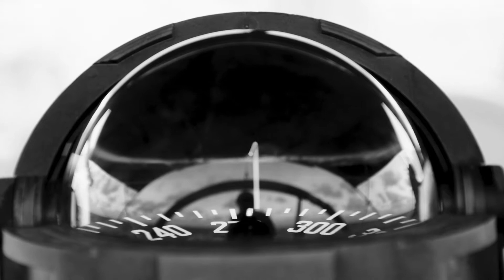Episode 2: Atlantic crossing, Harry beats speed record, Belle gets sick.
Departing from the Canaries for our 17 day trip across the Atlantic. Arriving at the beautiful sailing Mecca island of Antigua.